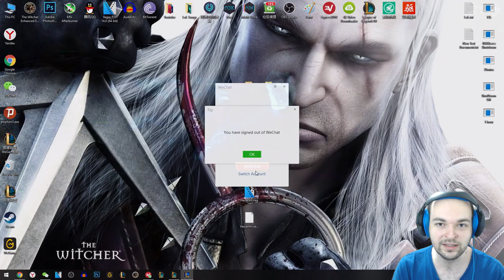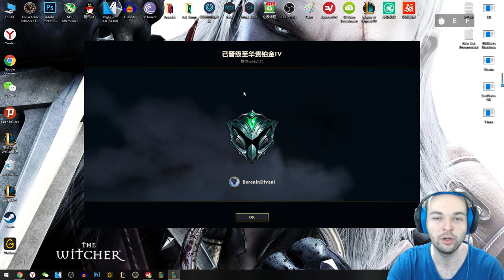Platine Çıkma Sevincini Gelin Beraber Yaşayalım - Çin'de Taktik Savaşları - Altın 1